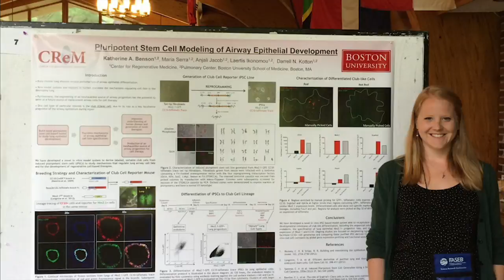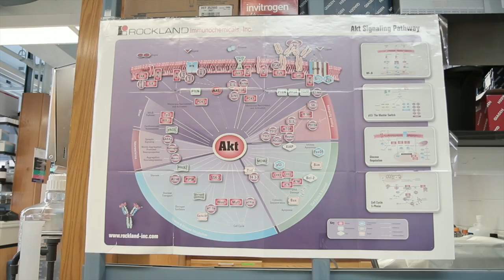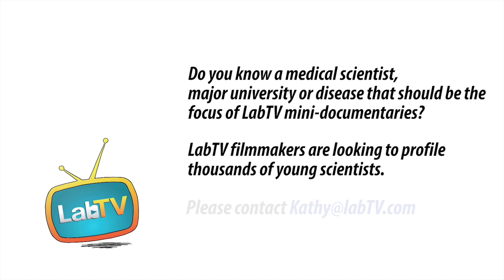"What I Do Is Ask Questions" in Medical Research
Meet Katherine Benson, a PhD student in the Kotton Lab at Boston University. Katherine's research studies stem cell biology, with the goal of understanding signals that regulate lung development.